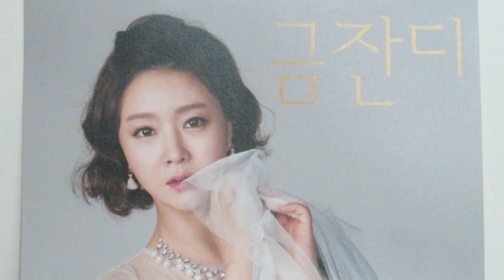금잔디님소개와대화#tbn배동성의신나는콘서트/200223